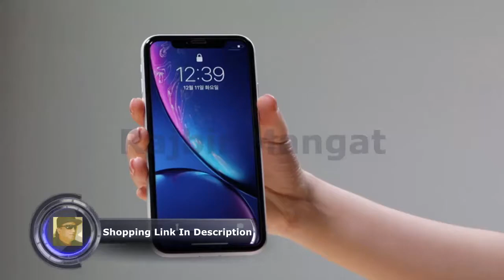Sinjimoru Phone Dock with USB C Charging Cable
Sinjimoru Phone Dock with USB C Charging Cable. Convenient and Sturdy Silicone Docking Station in Modern Design for Office and Home. Sync Stand Flat USB C Packet, Black.